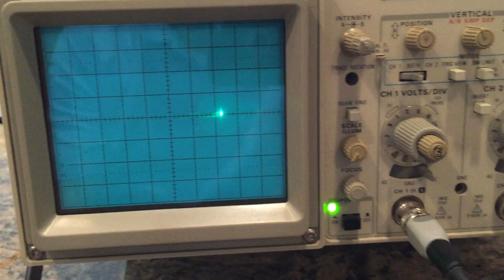Analog computer (Comdyna GP-6) programmed to solve a simple oscillator with damping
Comdyna GP-6 solution (i.e., electronic circuit implementation) of a simple linear mass-spring oscillator with damping. The first run displays on the scope the position and velocity of the mass as a function of time (with some initial mass displacement and zero initial velocity.) The second run displays the phase-plane trajectory (plot of velocity versus displacement). The simulations are performed in the "slow mode."